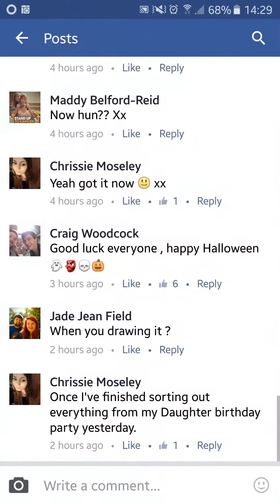Halloween MEGA Mystery Box Draw